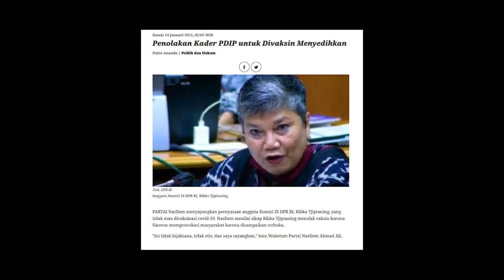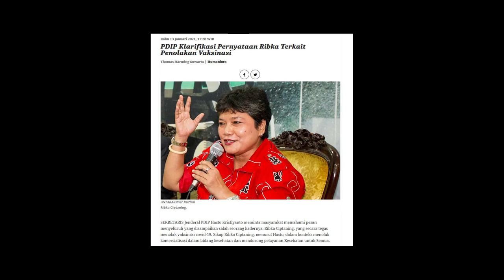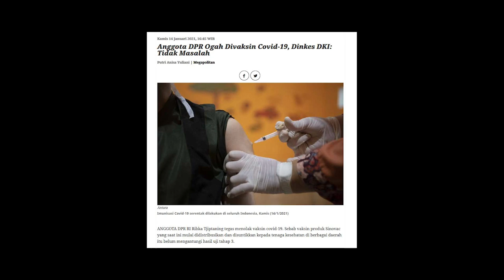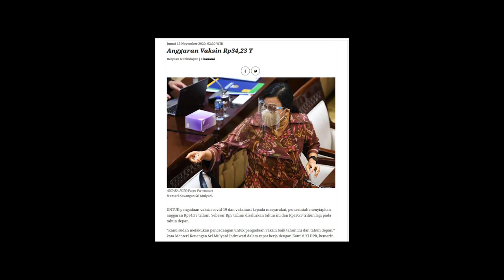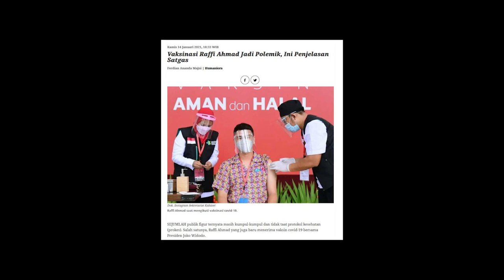Raffi Ahmad Ngaku Salah Pesta Abaikan Prokes, Politisi PDI Perjuangan Tolak Vaksin! Berempatilah!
Presiden Joko Widodo sudah menjawab semua kenyinyiran tentang vaksinasi dan menjadi orang pertama yang mendapatkan suntikan vaksi sinovac. Sebaliknya, anggota Fraksi PDI-P Ribka Tjipaning malah terang-terangan menolak vaksinasi covid-19 yang disampaikannya di forum resmi. Ribka bahkan mengatakan tidak mau divaksinasi, bahkan memilih lebih baik dikenai sanksi denda.

Sungguh luar biasa, karena yang mengatakan hal itu adalah pejabat negara. Apalagi Ribka adalah anggota partai yang mendukung pemerintahan. Jika Ribka memang banyak uang sehingga lebih memilih denda jutaan, lalu bagaimana dengan masyarakat yang masih dipusingkan  dengan kenaikan harga tempe.

Selain Ribka, masih ada selebritas  Raffi Ahmad yang membuat publik mengelus dada. Raffi termasuk warga negara pertama yang menerima vaksin bersama dengan Presiden Joko Widodo. Sayangnya, tak lama usai menerima vaksin, Raffi malah tertangkap sedang berkumpul tanpa mengindahkan protokol pencegahan covid-19.

Indonesia memang sedang darurat covid-19. Sedangkan pejabat publik dan pesohor di negeri ini tampaknya sedang krisis empati. Semoga mereka tidak sampai krisis nurani.